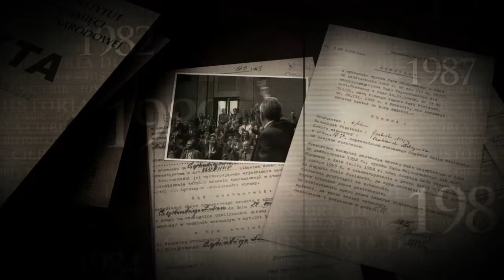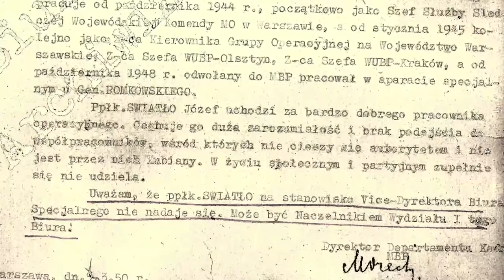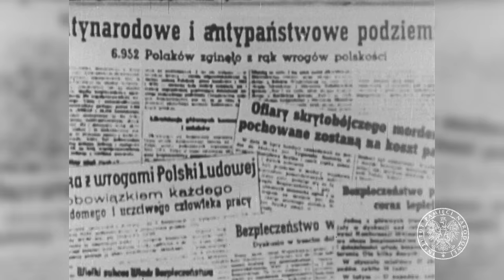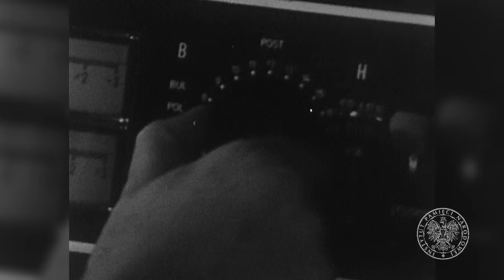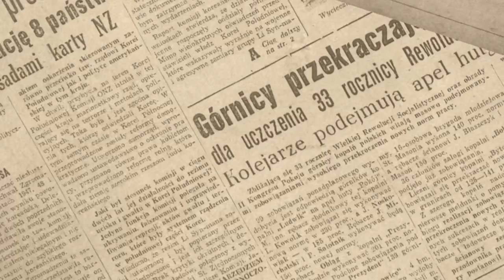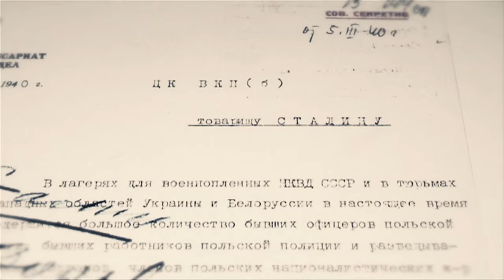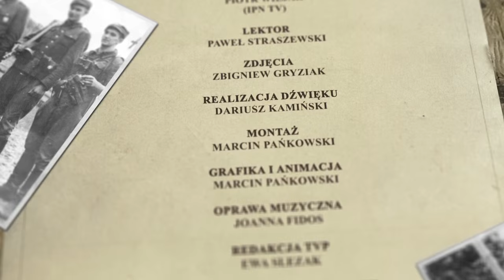Józef Światło z MBP, gen. Sikorski a Sowieci i Barbórka w PRL – Historia dla Ciebie odc. 31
⚠ Utrwalał władzę „ludową”, a potem na nią donosił. Kim był Józef Światło❓ Czym zajmował się w Ministerstwie Bezpieczeństwa Publicznego zanim uciekł na Zachód❓ 📺 Obejrzyj kolejny odcinek naszego programu i dowiedz się.
▶ Opowiemy też o próbach porozumienia się gen. Władysława Sikorskiego z Sowietami podczas II wojny światowej, a na koniec pokażemy jak górnicy ⚒ w PRL świętowali Barbórkę🎉.